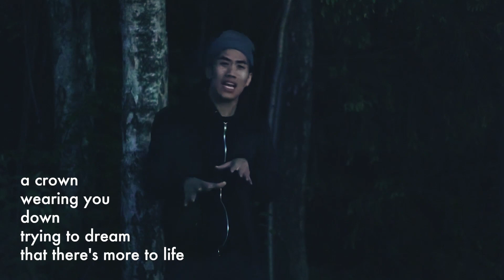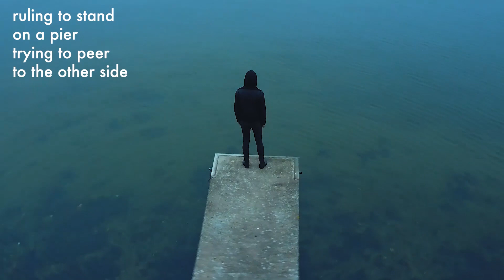SECRETS FROM THE NEW ALBUM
★ GEAR ★

dwiki
Melissa Folzenlogen
Victor Kashintsev
Andrew Moses
Brandon
Regan Xu
Mark W Ribeiro
Sebastian Hanley
Jaime Wissner
Max
Georgs Feders
Third Elijah Lopez Campos
john jr
aesthetic andrew
Third Elijah Campos
Zack Seiler
Rene Seckler
Samuel Costa
Brandon Syres
Nick Simmons
Yoav Landau
Peter Vermeychuk
Ryan Mitchell
Pyeatt Hitchcock
Skeleten
Desmond Byron
Anoof Ibrahim
Alec Finney
Jordan Nguyen
Marc Froehling
Gulls
Adrian Cruz
Kynarro Aetone
Leon Schutte
Maximus Olenik
Audrey Prewett
AJ Berg
DVPBear
Aithne Callahan
Keshav Krishnan
Tim Koulaev
Julian Lyn
Damon Oliveira
Benjamin San Souci
Karol Hojka
Jay Logan
Ben Adshead
Felix
TobiCaboose
Linya
Timothy McLane
Alexander Heale
Simone Andersen Svensson
Laura Haile
queenofrainbow
Rhys Huntley
Jack Morris
Hamish Garner
Tobias Gurdan